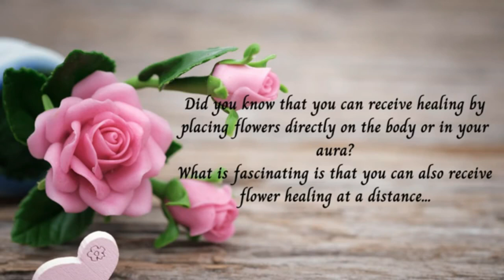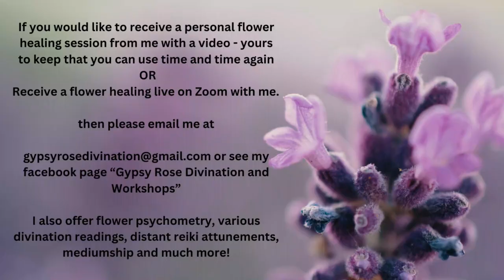Personal Space - Distant Flower Healing Session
Personal space. Receive a free distant flower therapy healing session to help you with personal space, boundaries and freedom. Working with the energy of Mandevilla. Please follow the onscreen instructions and then relax and enjoy the healing as often as required.

Calm, meandering strings and synth set a backdrop for some contemplative piano and glass marimba.​